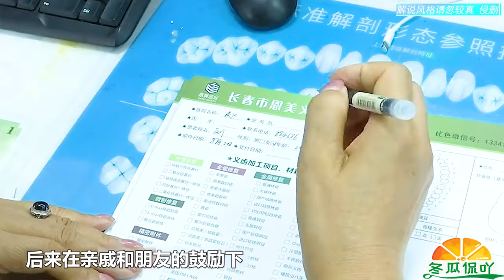大爺來相親提出生活要AA制，大姐回對：妳連追我都不配#情感